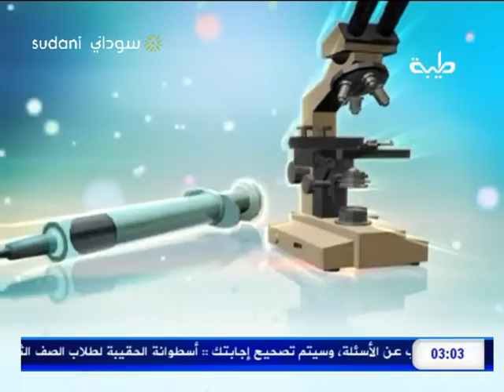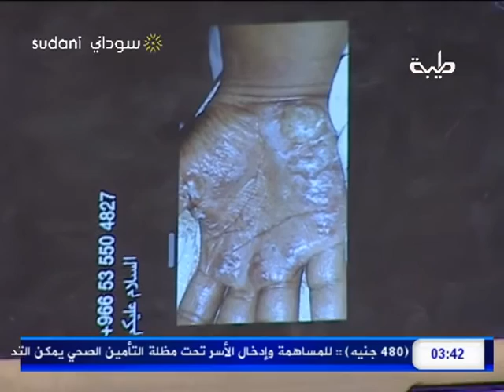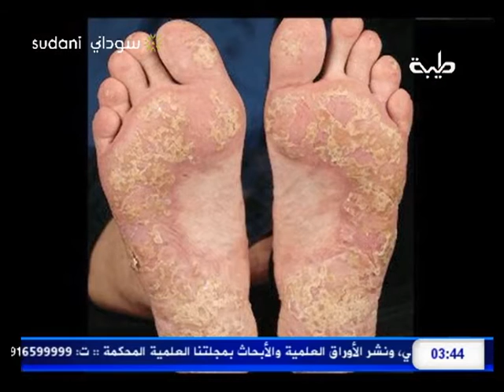سمحة العافية | الصدفية | الضيف/بروفسير/ عمر علي كمبلي